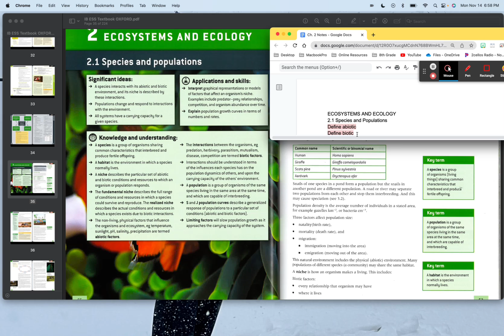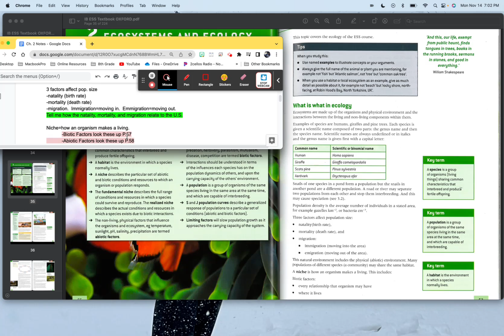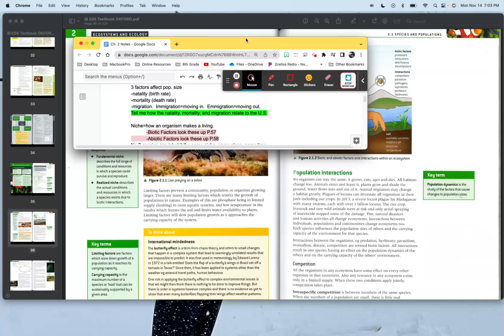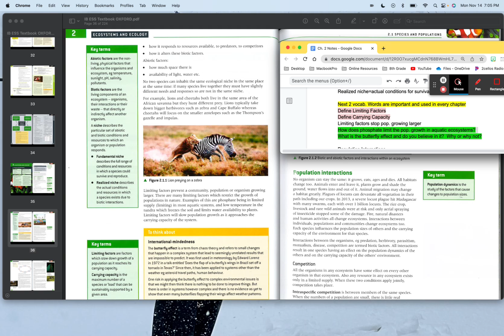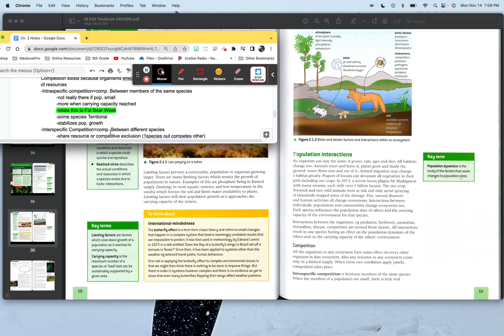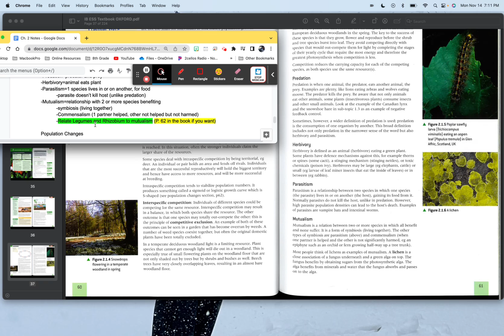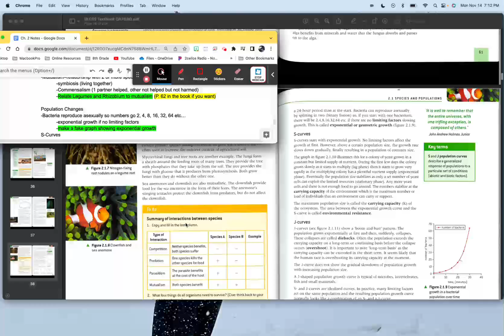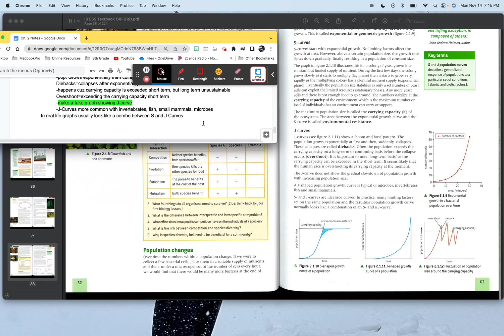IB ESS Ch. 2.1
International Baccalaureate students in our Environmental Systems and Societies class, and students in other classes may find this helpful.  IB ESS Chapter 2.1 Notes and Lecture